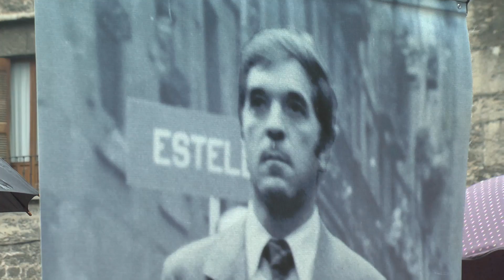Amaia Izko denuncia la situación los presos en el recibimiento de Jose Luis Elkoro